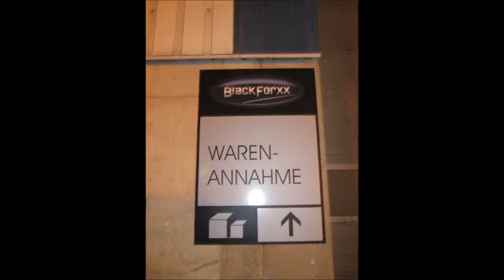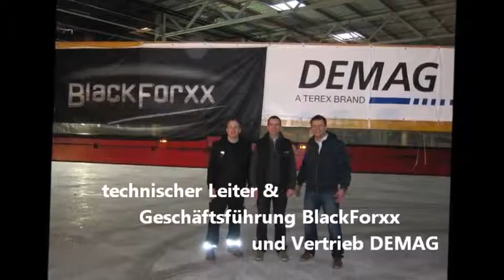Kran Sondertransport 40m LKW mit 34m Universalkran - Demag